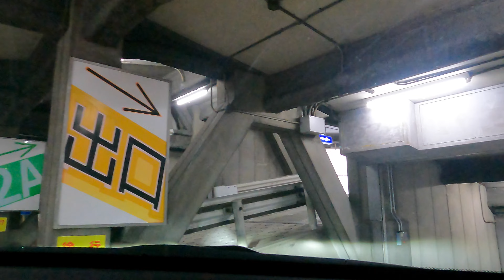池袋から練馬へドライブ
2023年10月
0:00 メトロポリタン駐車場
2:37「池袋警察署前」交差点　＊東京都豊島区　西池袋通り
4:37「長崎一丁目」交差点　山手通り
6:38「中落合二丁目」交差点　＊東京都新宿区 　目白通り
8:01「西落合一丁目」交差点
12:35「豊玉陸橋」交差点　＊東京都練馬区
14:59「練馬区役所前」交差点
18:31「練馬中央陸橋」交差点
20:12「谷原」交差点　笹目通り
21:32「谷原三丁目」交差点

BGM
「Vaquero Perdido - Mini Vandals」
DOVA-SYNDROME
「perfect_day_for_driving」by のる